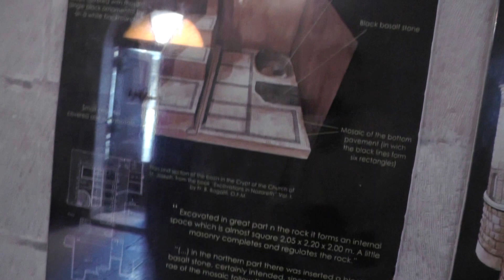г.Назарет Храм Святого Иосифа.